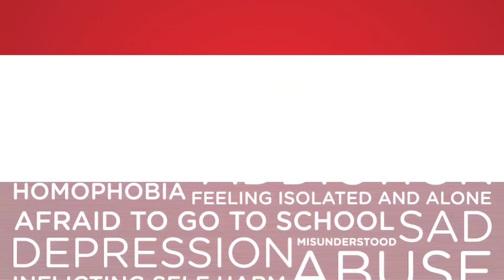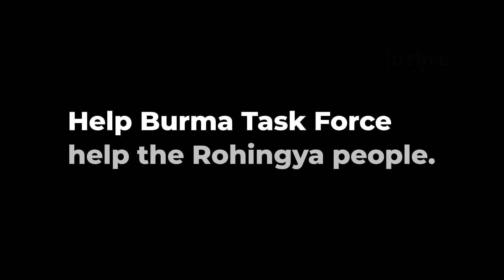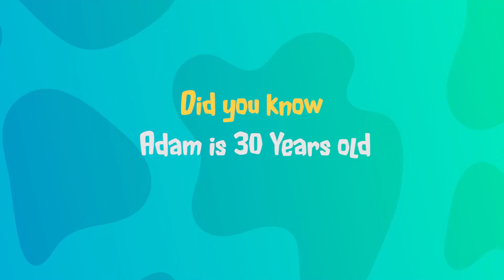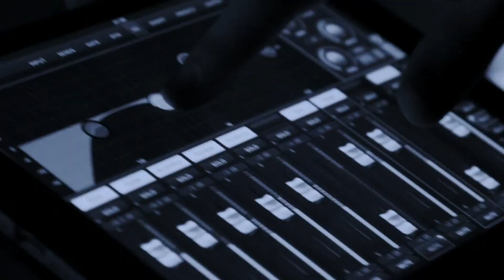Mujahid Talks: Can Buddhist Be Little Kind Not To Cremate Muslims?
S1:E127
Watch our show Mujahid Talks with Imam Malik Mujahid in conversation with Sir Iqbal Sacranie - Senior Advisor Muslim Council of Britain, Hilmy Ahamed - Vice President of Muslim Council of Sri Lanka and Muslim Community Leader Faris Husain at 11 AM Central Time Monday Dec 28. only on Muslim Network TV

Guests:
Sir Iqbal Sacranie - Senior Advisor Muslim Council of Britain
Hilmy Ahamed - Vice President of Muslim Council of Sri Lanka
Faris Husain - Muslim Community Leader, Founding Member of the Charlotte Tea House

Host:
Imam Abdul Malik Mujahid  - President of Sound Vision and Justice for All.